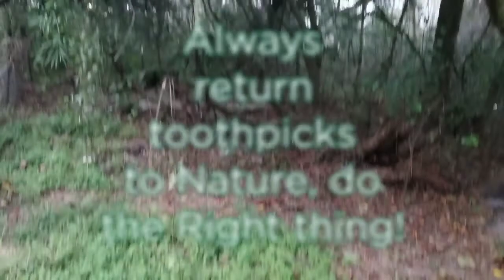Toothpick lives matter!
Always help out toothpicks!